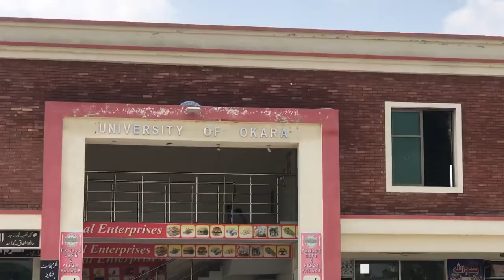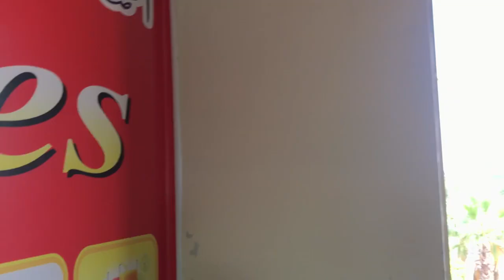Admission Open - Fall 2022 - The University of Okara (Introduction)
This is a the part of 1 of University series. Enjoy and wait for the next episode.

You could also share it if you liked that woild be awesome.